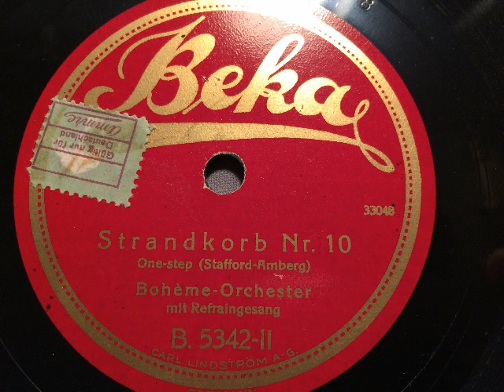Bohème Orchester, Refraingesang, Strandkorb Nr 10, Onestep, Sommerschlager 1925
Bohème-Orchester mit Refraingesang. Strandkorb Nr. 10, Onestep von Frank Stafford und Charles Amberg. Dieser Sommerschlager von 1925 wurde auf Beka veröffentlicht. Eine Schellackplatte aus dem Schallarchiv des Radiomuseum Hardthausen.